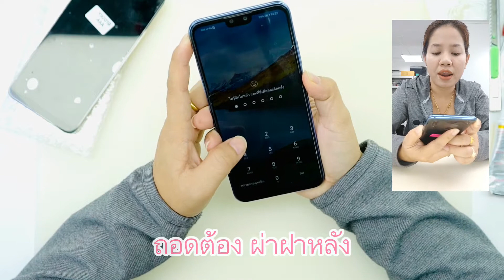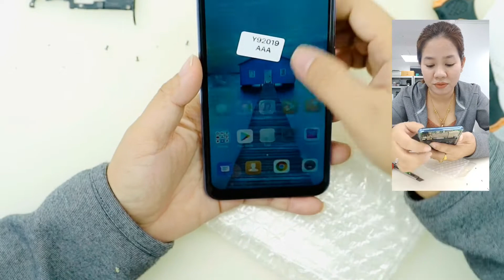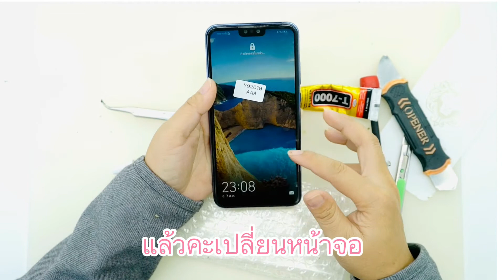เปลี่ยนจอ Huawei Y9 2019 - น้องหยก โมบาย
ร้านน้องหยก โมบาย
- รับซ่อมมือถือ
- เปลี่ยนจอ / อาการชาร์จไม่เข้า / เครื่องโดนน้ำ
- ปลดล็อคหน้าจอ / ปลดล็อคเครื่อข่าย
- ซอฟต์แวร์
- จำหน่ายอุปกรณ์มือถือ
ช่องทางการสอบถามเพิ่มเติม
Line : @nongyhok